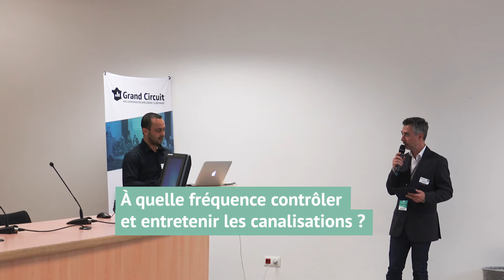Copropriété : à quelle fréquence contrôler les canalisations ?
Fabien Quillevere, directeur d'exploitation au sein d'IDR, répond aux questions sur les canalisations des copropriétés à l'occasion du Grand Circuit Rénovation des Copropriétés.